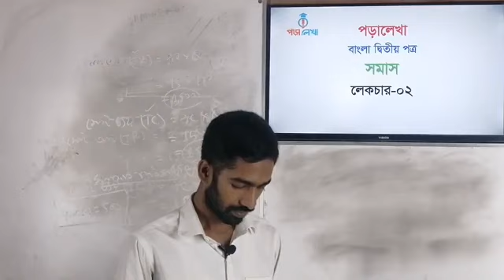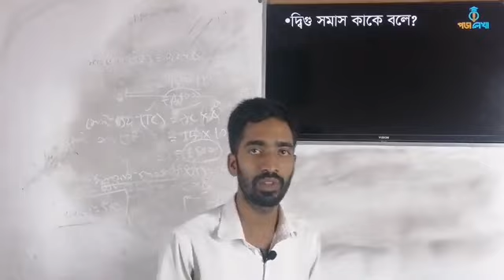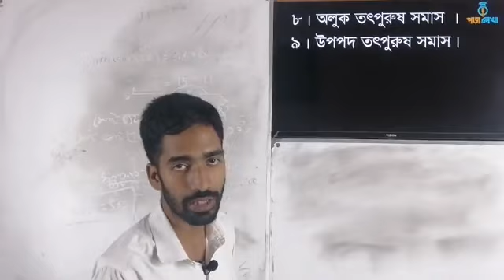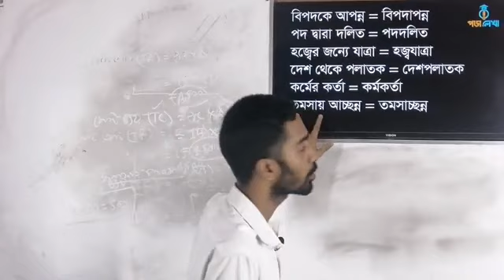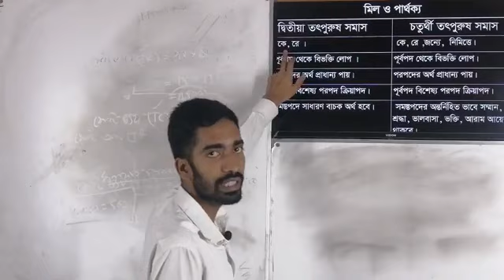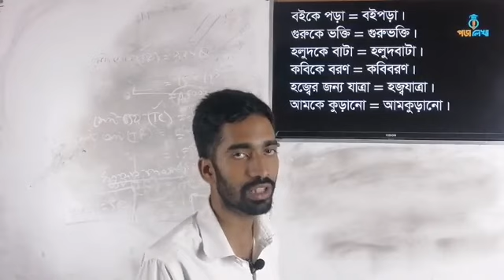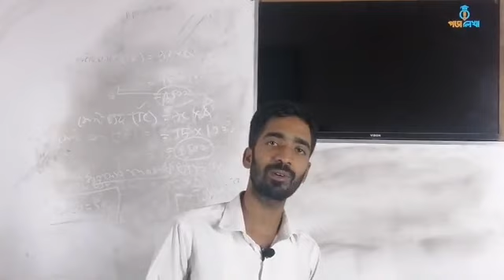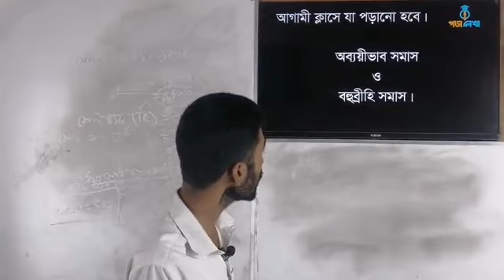বাংলা ২য় পত্র | সমাস | পড়ালেখা | Bangla ২nd paper | Part-02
বাংলা ২য় পত্র ব্যাকরণ অংশ বোর্ড  প্রশ্ন সমাধান
বাংলা ২য় কমন ব্যাকরণ অংশ একাদশ দ্বাদশ
কিভাবে ব্যাকরন অংশ লিখতে হয়
বিগত সালের প্রশ্ন এনালাইসিস
সহজে ব্যাকরণ অংশ উত্তর
বোর্ড প্রশ্ন সমাধান
HSC bangla 2nd paper
 HSC bangla 2nd board Question
poralekha পড়ালেখা
পড়ালেখা poralekha